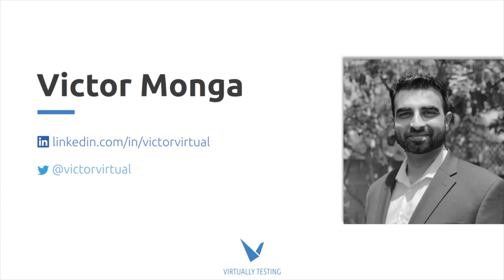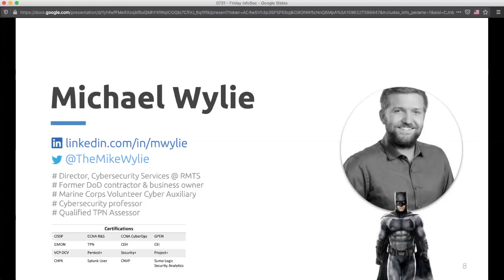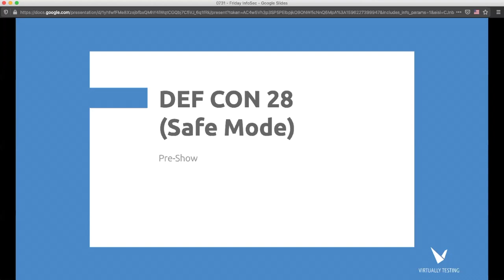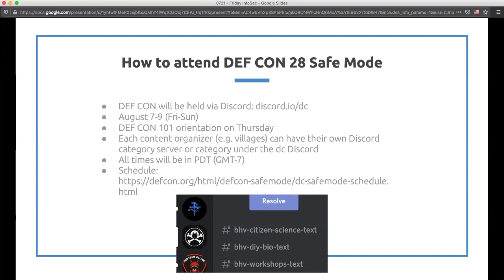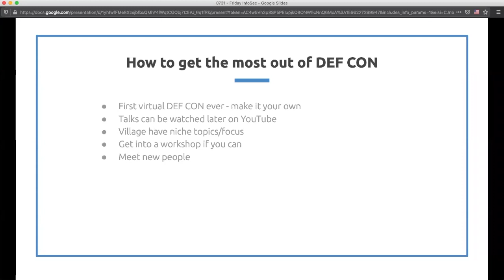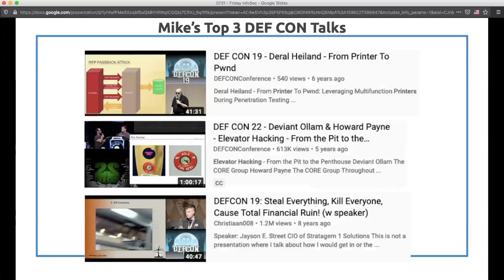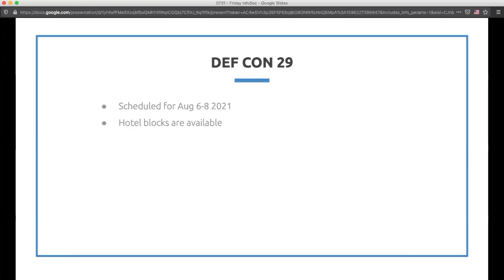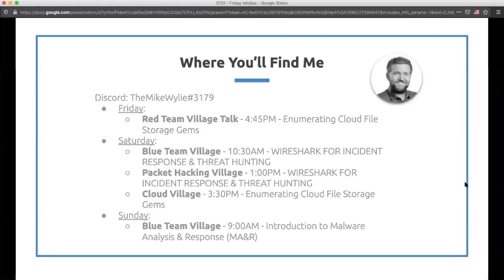Virtually Testing - Information Security Channel 07/31